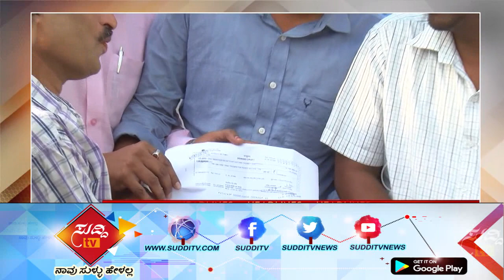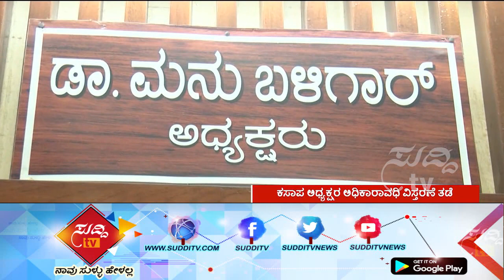9PM News With Shashidhar Bhat - 21st August 2018 - ಶಶಿಧರ್ ಭಟ್ | ಸುದ್ದಿ ಟಿವಿ